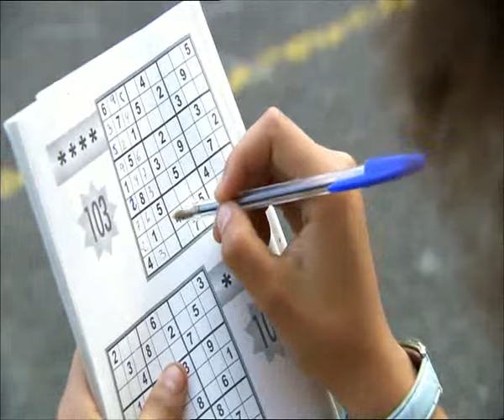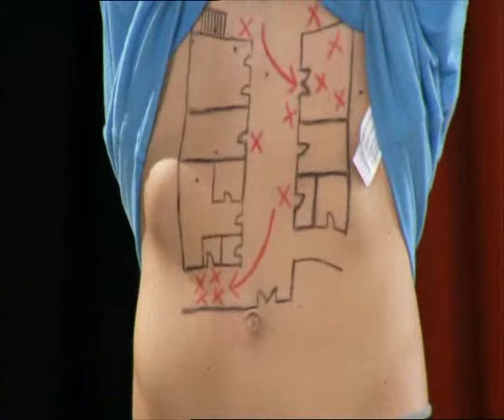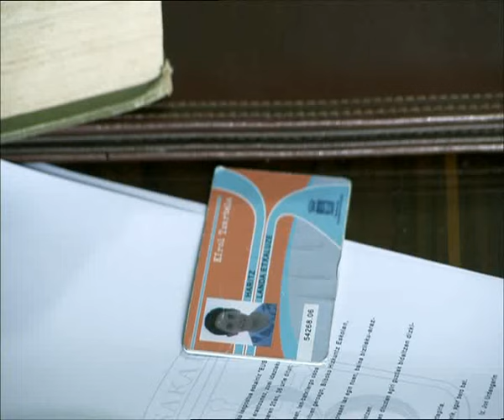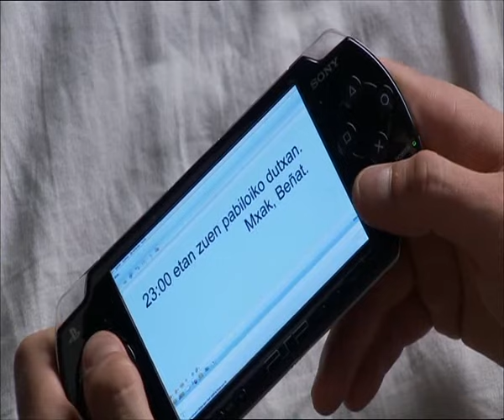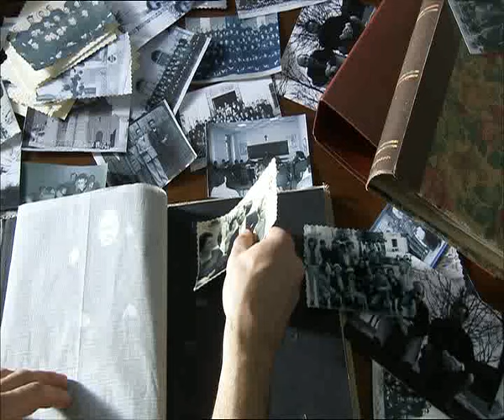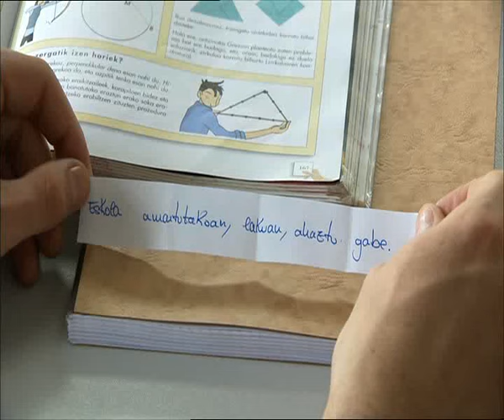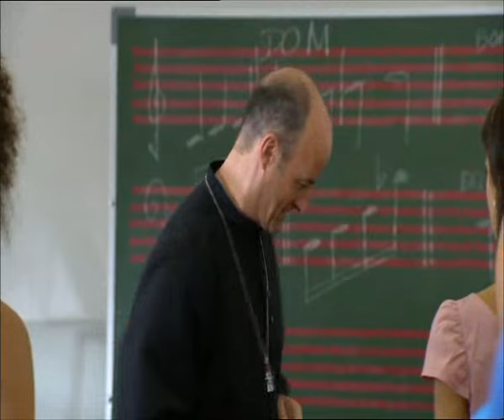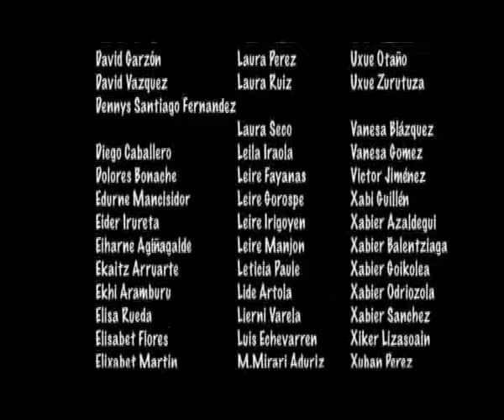GO!AZEN (Pelikula Osoa | Pelicula Completa)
GO!AZEN es un largometraje musical de Jabier Elortegi y Aitor Aranguren producido por Pausoka y ETB, S.A. La presentación del mismo será el jueves 13 de noviembre a las 19:30h en el Teatro Principal de Donostia-San Sebastián con la asistencia de los directores y de los actores protagonistas.

Rodada en euskera y protagonizada por Iñigo Azpitarte, Barbara Rivas, Yeray Vázquez, Yago Mateo, Inma Fernández, Aitor Samuell, Pedro Alfonso Vilas, Zulai Plazaola, Mikel Losada y Ramón Agirre, GO!AZEN cuenta la histora de Beñat y Landa, dos amigos inseparables que pasan un verano en un internado. Beñat, conoce a Irati de la que se enamora de inmediato. A partir de ese momento el verano da un giro. Pero su historia de amor, no va a ser un camino de rosas. El internado tiene unas normas muy estrictas respecto al contacto entre chicos y chicas y sus respectivos amigos no se soportan. Por si todo esto fuera poco, Gorka, un niño mimado rico, se ha encaprichado con Irati y hará lo que sea con tal de hundir a Beñat.